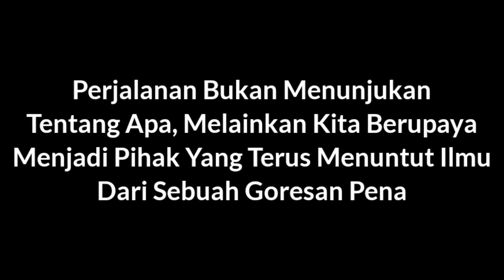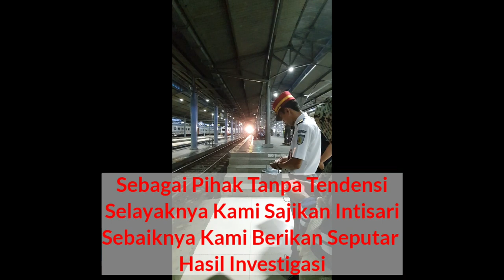Stasiun Balapan Awal Dedikasi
REDAKSI ANALISA PUBLIK MEDIATV

analisapubliknewsredaksi01

Semoga, kalian adalah orang-orang yang berhasil membaca deskripsi sampai selesai. Semoga sukses! Dan semoga bermanfaat.